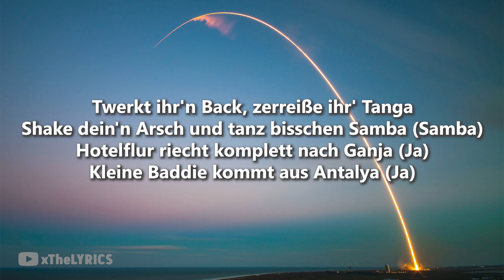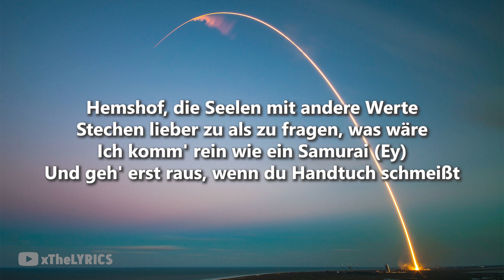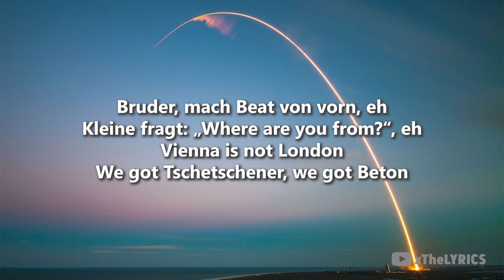RAF CAMORA x HOODBLAQ - CAGOULE [Lyrics]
Die Lyrics zu Cagoule vom Album XV, viel Spaß!

Song: RAF CAMORA x HOODBLAQ - CAGOULE [Lyrics]

🎤  Lyrics "Cagoule":

[Intro: RAF Camora & Safraoui](Tra-, tra-, trag' im Club Cagoule, Cagoule)(Temperatur unter, unter Null)(Putas, Dubai nach Tulum, Tulum)(Mula, Mula, gibt kein Warum, Warum)(Tra-, tra-, trag' im Club Cagoule, Cagoule) Okay(Temperatur unter, unter Null) Mhh(HoodBlaq, Wien-West wie Kabul, Kabul) Ja, MannAh (Ahh)[Hook: RAF Camora & Safraoui](Tra-, tra-) Trag' im Club Cagoule, CagouleTemperatur unter, unter NullPutas, Dubai nach Tulum, TulumMula, Mula, gibt kein Warum, Warum (Ahh)(Tra-, tra-) Trag' im Club Cagoule, CagouleTemperatur unter, unter NullHoodBlaq, Wien-West wie Kabul, KabulFelfel, trag' im Club Cagoule, Cagoule[Part 1: Veysel]HoodBlaq, bis nach Wien (Wien)Dieser Sound, er brennt so wie Benzin (Ah-hah)Renn' von den Cops voll auf AdrenalinFull Gas, schieß' scharf wie ein Kamerateam (Pah, pah, pah, pa-pa-pa-pah)Twerkt ihr'n Back, zerreiße ihr' TangaShake dein'n Arsch und tanz bisschen Samba (Samba)Hotelflur riecht komplett nach Ganja (Ja)Kleine Baddie kommt aus Antalya (Ja)Es heißt, gefressen werden oder fressenDenn nur die Starken könn'n hier überlebenSchlief in der Kälte draußen ohne EssenZieh' mein Mindi raus und direkt durch die Kehle (Pah)Deine Hoe, sie steht auf mein'n dreckigen Sound (Veysel)Geht auf die Knie und fängt an zu kau'nDreh die Musik etwas lauterGib noch ein'n Becher und geb' ihr auf Teppich versaut[Hook: RAF Camora & Safraoui]Trag' im Club Cagoule, CagouleTemperatur unter, unter NullPutas, Dubai nach Tulum, TulumMula, Mula, gibt kein Warum, Warum (Ahh)Trag' im Club Cagoule, CagouleTemperatur unter, unter NullHoodBlaq, Wien-West wie Kabul, KabulFelfel, trag' im Club Cagoule, Cagoule[Part 2: Alim](Big Booty) Sie shakt ihr' Arsch in Tanqueray-Shorts, sie ist Dominikaner (Free Muni) Chabo macht dich klein wie Liliputaner (Boh-boh-boh)Wenn du mich siehst, Mann, du kennst meine PlakkaSchaden am cruisen und sorgt für MassakerVerteile Schmodder an Pisser für AchterNur für euch Hunde besorg' ich die Shotgun (Pah)Scheiß mal auf Para, denn geht es um Ehre (Gang)Zerficke, zerhacke, zerstürme, zerbersteHemshof, die Seelen mit andere WerteStechen lieber zu als zu fragen, was wäreIch komm' rein wie ein Samurai (Ey)Und geh' erst raus, wenn du Handtuch schmeißtSangre por sangre, ich lieb' den ScheißHemshof bis Wien, ja, du weißt Bescheid (Ja, bo-bo-bo-boh)[Hook: RAF Camora & Safraoui]Trag' im Club Cagoule, CagouleTemperatur unter, unter NullPutas, Dubai nach Tulum, TulumMula, Mula, gibt kein Warum, Warum (Ahh)Trag' im Club Cagoule, CagouleTemperatur unter, unter NullHoodBlaq, Wien-West wie Kabul, KabulFelfel, trag' im Club Cagoule (Ah), Cagoule[Part 3: Safraoui]Der achte Pirat, Plakkas im FILADie Mentalität Tatam, BellinghamDie Neuner poliert, die Ware importiertVersuch die Rache, wenn du's machen kannst (Was?)Trag' Sinhala, misch' Haschisch mit CigaraWir übernehmen dein Gebiet, neue Karten von Lebara, ahAb heute sind wir verfeindet (Ja)Er wird bluten für was er getan hat (Rrh)Mal gucken, ob du auch einsteckstDenn die Waffen hab'n wir noch parat (Rrah)Zieh' die Waffe raus und wir sehen gleich, wer von den anderen flieht (Pow)Viele Jungs im Bau, auf der Jagd nach Fleisch, schreie laut: „Fuck the police“ (Pah, pah)[Hook: RAF Camora & Safraoui]Trag' im Club Cagoule, CagouleTemperatur unter, unter NullPutas, Dubai nach Tulum, TulumMula, Mula, gibt kein Warum, Warum (Ahh)Trag' im Club Cagoule, CagouleTemperatur unter, unter NullHoodBlaq, Wien-West wie Kabul, KabulFelfel, trag' im Club Cagoule, Cagoule (Ah)[Part 4: RAF Camora]Maskiert so wie BatmanKeiner sieht, wenn ich lach'Zweimal Fünfzig-Kilogramm-PlaymateDann bei Fahrersitz vom F8Ja, hab' Fefe, fahr' keinen AstonZu viel Geld, um damit zu flexenHab' kein'n Bock auf TikTok und WebcamMach' mein Business, bin independent, eh, ehBruder, mach Beat von vorn, ehKleine fragt: „Where are you from?“, ehVienna is not LondonWe got Tschetschener, we got BetonIm Club mit Cagoule wie Tupac ShakurDie Stimmung ist gut, die Puta hat Spaß (Ah)Die Puta in Mood, sie guckt auf den SchmuckSie guckt auf die Uhr, ich guck' auf ihr'n Arsch (Mhh)